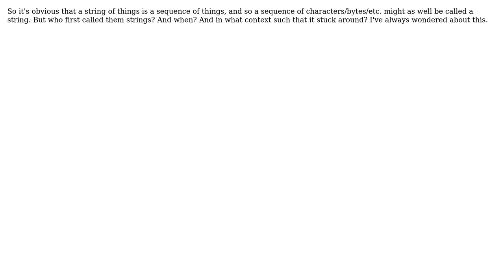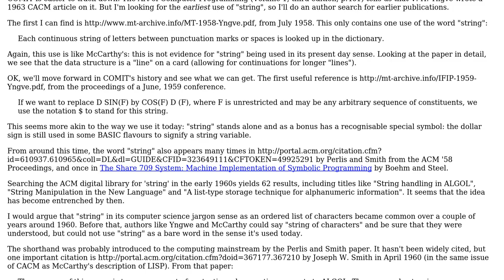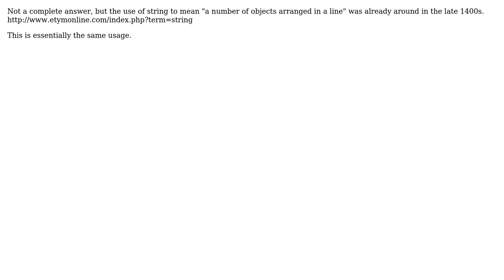Software Engineering: Etymology of "String" (3 Solutions!!)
Software Engineering: Etymology of "String"

With thanks & praise to God, and with thanks to the many people who have made this project possible! | Content (except music & images) licensed under CC BY-SA | Music | Images & others | With thanks to user yannis user sclv user Peter Taylor user Hugo and the Stack Exchange Network Trademarks are property of their respective owners. You are responsible for your own actions.